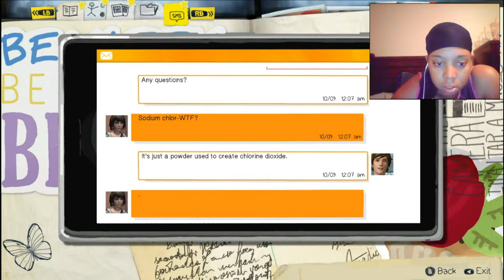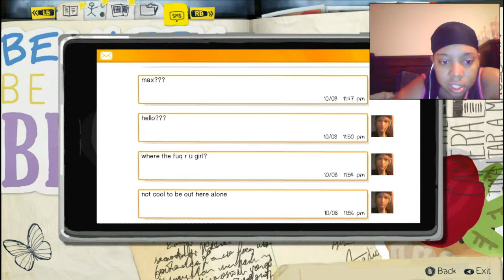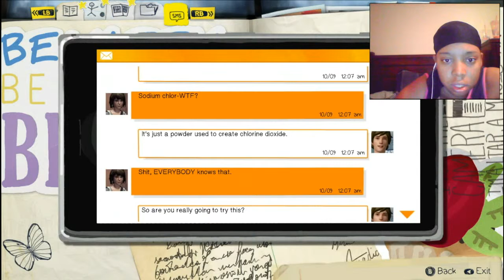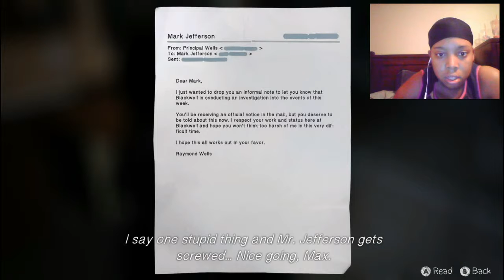Life is Strange | Let's Play | Episode 3- Part 2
We break into Blackwell. Mission Possible!